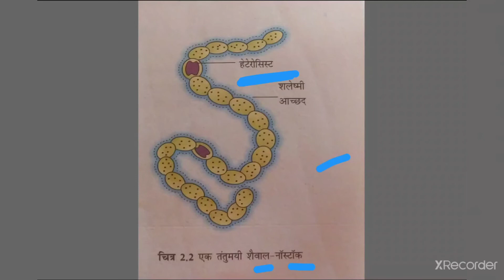Biodiversity || life science by Anu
biodiversity  topic is important all competitive exam Reet and all exam

life science by Anu

topic : Biodiversity